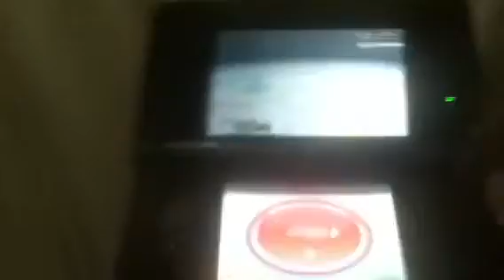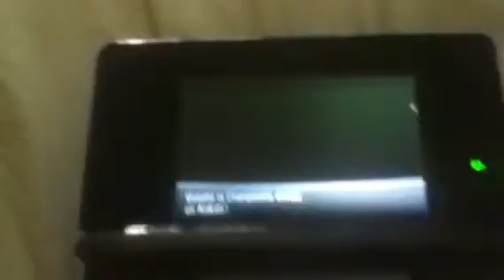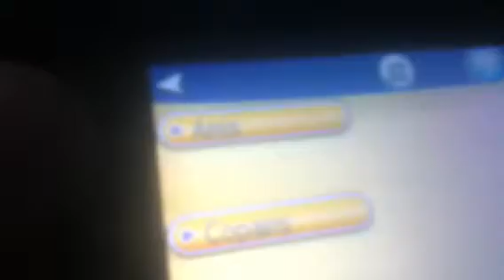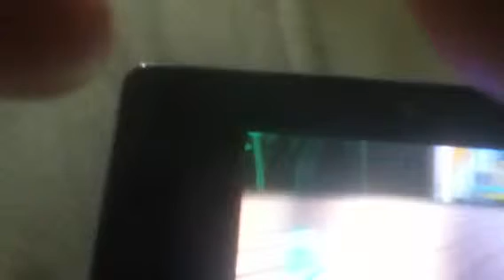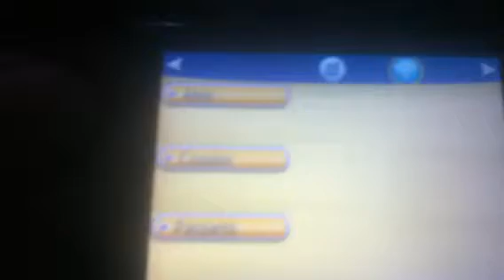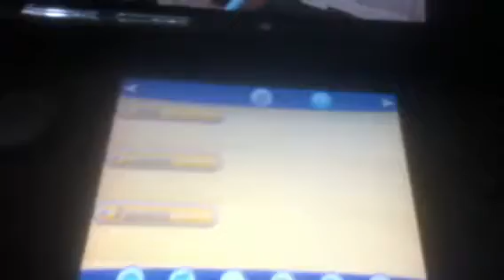Spoil 2 pokemon y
Go arène insecte